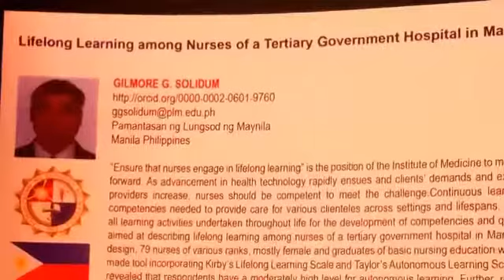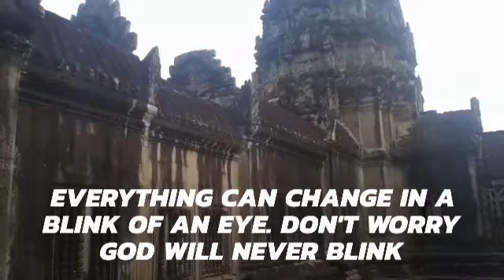Our Dreams were Caught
Cambodia Experiences